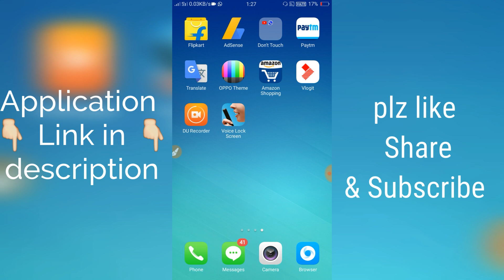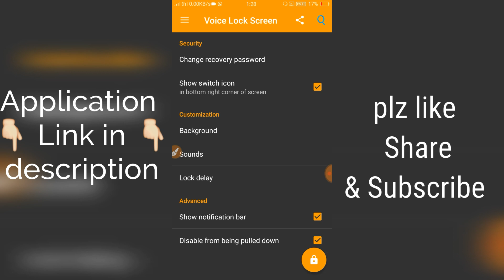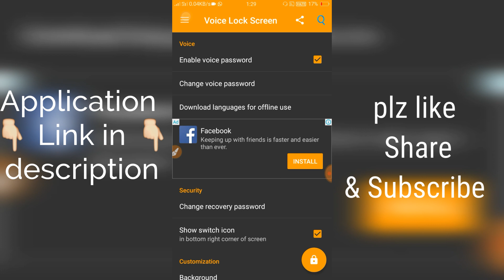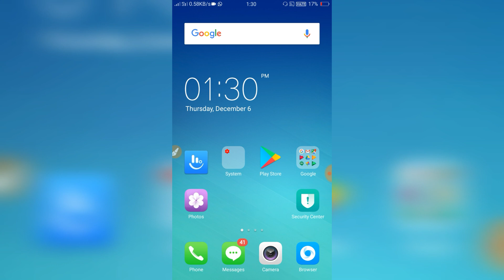OPPO A37 Voice Unlock 🔐 Hidden Feature & Strong Security